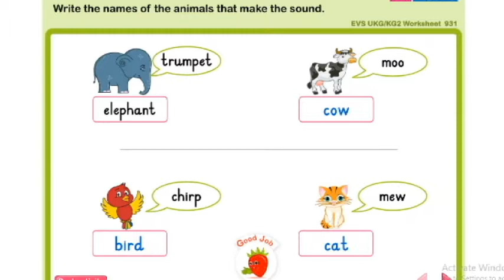Animals and their sound /Sea animals